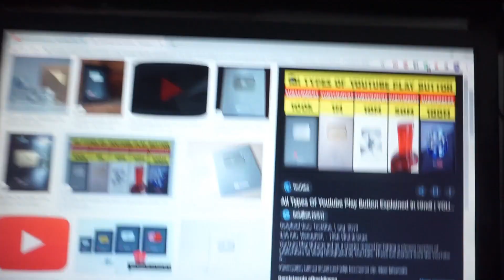MIJN EERSTE keer VISSEN! gaat dit wel GOED?? #545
Vandaag gaan we indd een keer vissen in de vlog

 ↪ De Video's  Kun je in de Afspeellijsten terug vinden!

Elke woensdag, Zaterdag & Zondag 17:00 Een Nieuwe Video!